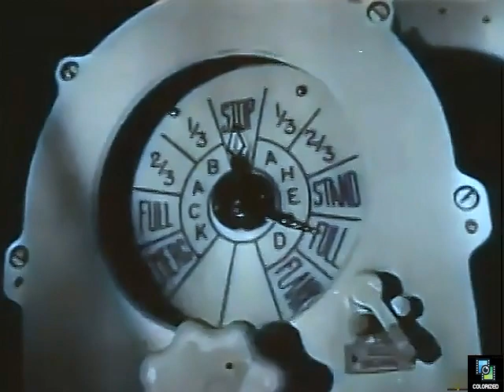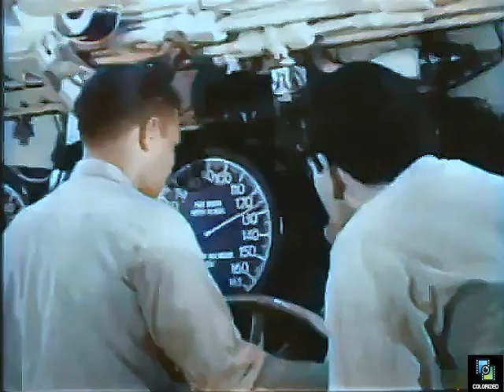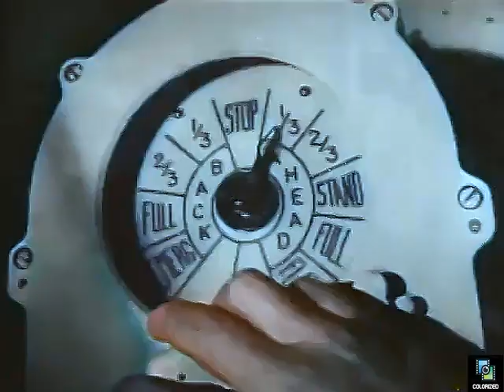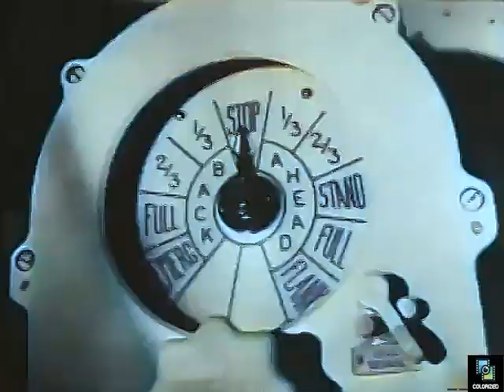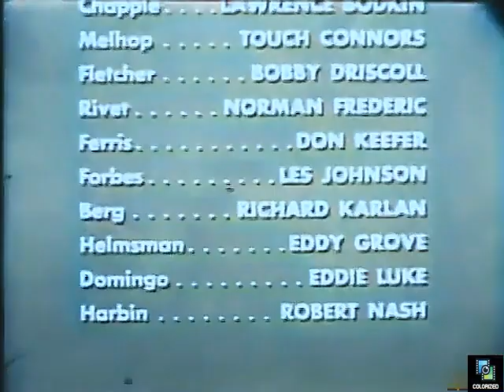The Silent Service s1e15 The Ordeal of the S 38, Colorized, Lawrence Dobkin, Mike Connors, War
A submarine suffers a series of disasters: a broken prop, damaged instruments and an explosion onboard.